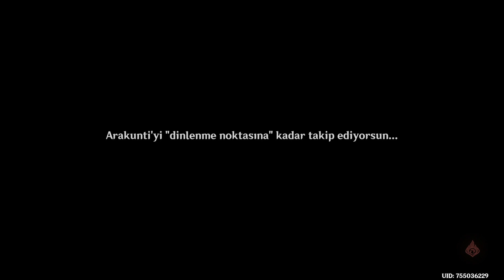Genshin Impact #462 Uyuyan Kökler; Türkçe Altyazı; Yorumsuz